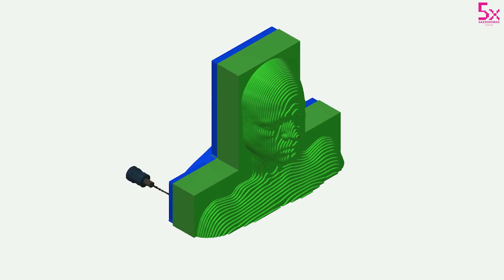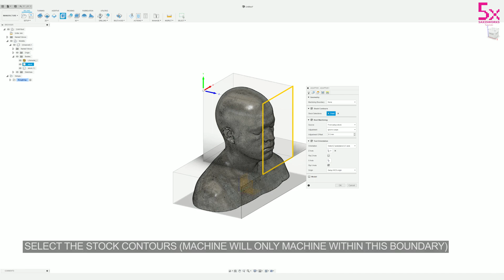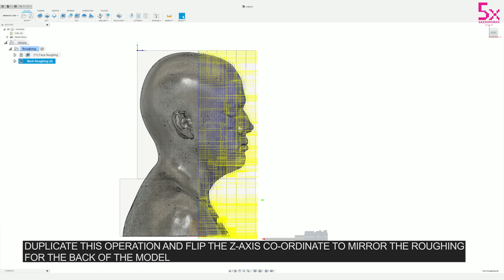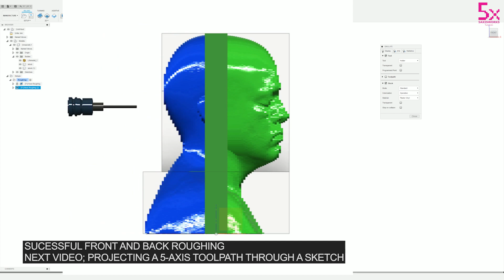How to Create 5-axis indexical toolpaths using fusion 360 Part.2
Fusion360 tips detailing how to program a indexical 5-Axis roughing toolpath using fusion360.

« About 5axismaker »
5 axis CNC Mill & 3D Printer

This video is a part of Full scale sculpture
Model courtesy of Javier G. Gonzalez

« Software »
Autodesk Fusion360